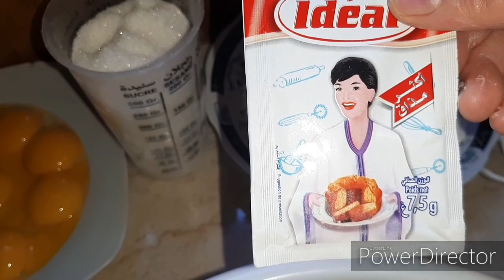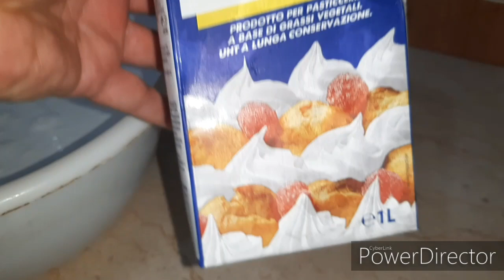اسهل طريقة 🎂🍰 لعمل طرطة عيد🎂 ميلاد غير مكلفة👌👌